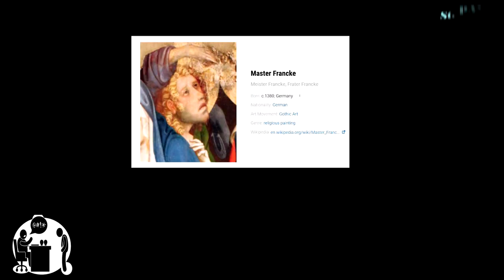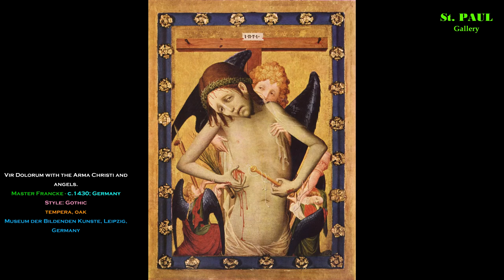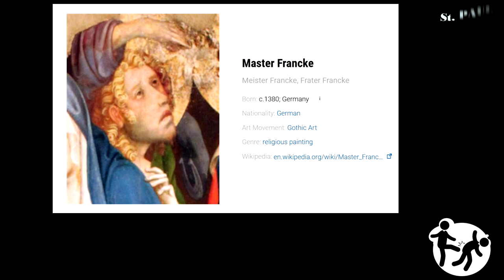Master Francke Artworks [Gothic Art - Western Medieval Art]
Master Francke
Meister Francke, Frater Francke

- Born: c.1380; Germany
- Nationality
- Art Movement
- Genre

Master Francke O.P. (or Meister Francke, Frater Francke, respectively German for "Master Francke" and Latin for "Brother Francke") was a North German Gothic painter and Dominican friar, born ca. 1380 in the Lower Rhine region or possibly Zutphen in the Netherlands, who died ca. 1440, probably in Hamburg, where he was based at the end of his known career. He is called "Fratre Francone Zutphanico" ("Brother Frank of Zutphen") in one document. He may have trained as an illuminator and painter in France or the Netherlands, and later worked in Münster, before joining in St John's Priory in Hamburg by 1424 at the latest.

Two main altarpieces attributed to him survive, dedicated to St Thomas of Canterbury and Saint Barbara, in an unusually intense style, showing awareness of French and Early Netherlandish court art. He probably arrived in Hamburg after the death in 1415 of the previous leading artist there, Master Bertram, and shows little or no influence from him, but he may have been influenced by the more courtly style of Conrad von Soest, about ten years older than Francke, who worked to the south in Westphalia.

The Hamburg association of traders to England commissioned an altarpiece from "Mester Francke[nn]" in 1424; the contract does not survive, but is mentioned in their memorial book. This is probably the "St Thomas (of Canterbury) Altarpiece", completed in 1436, of which parts survive in the Kunsthalle, Hamburg. The rather earlier St Barbara Altarpiece may have been commissioned for Finland, where it surfaced a century ago. The "Thomas Altar" has eight surviving scenes, but is missing its main panel and several others. The "Barbara Altar" has also eight scenes, on both sides of the wings to a carved wood central panel by another artist. At least two other panels are in museum collections. Francke was almost entirely forgotten after the Renaissance until the end of the 19th century when, like Master Bertram, he was rediscovered and published by Alfred Lichtwart, Director of the Hamburg Kunsthalle.